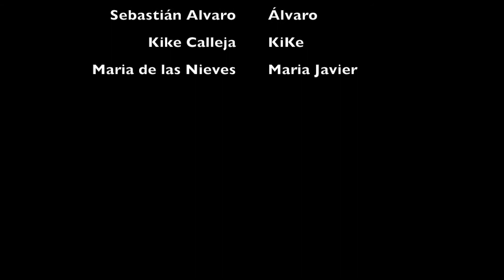CUYALARET con raquetas y esquis